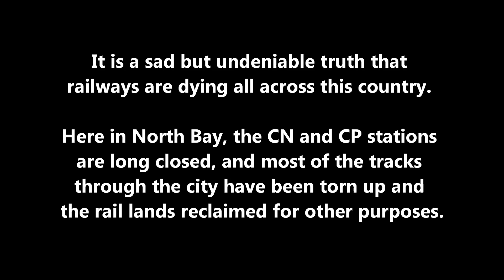One Hundred Years of Rail - Diesel Dave & The Extra Gang.wmv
A song written and recorded in 1982 as the "theme song" for North Bay, Ontario's railway centennial celebrations. Unfortunately, as is the case through much of the rest of Canada, the city's proud railroad heritage has been declining ever since. And, as a lover of trains and train songs, it's been sad to watch.